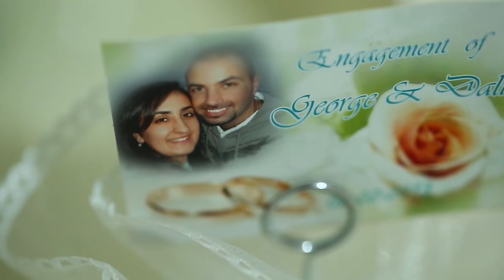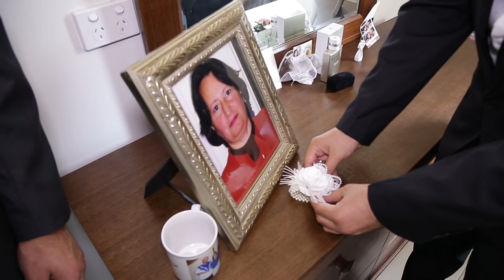G E O R G E + D A L I A (SAME DAY HIGHLIGHT)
Professional Videography, Photography and Live Weddings Service in Sydney.
High Quality. HD. Unlimited Videography & Photography Packages.